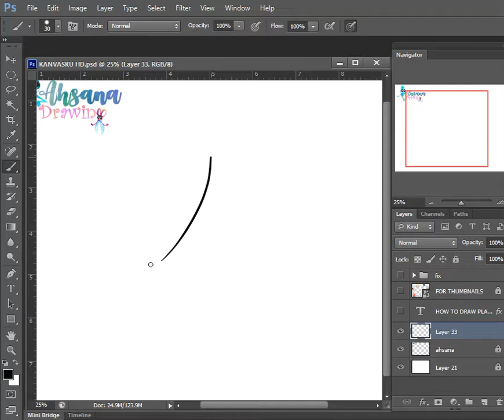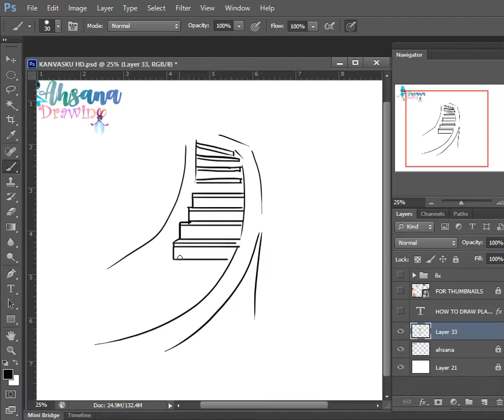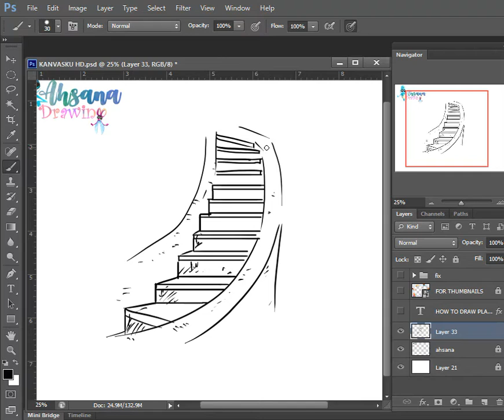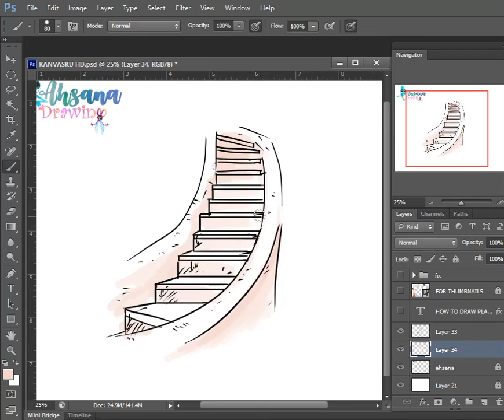HOW TO DRAW STAIRS | HOUSE PROPERTY DRAWING PHOTOSHOP | EASY DRAWING TUTORIAL STEP BY STEP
Hi Everyone !!

In this Video, We will show You How To Draw Stairs step by Step with Easy Drawing Tutorial for All Ages.